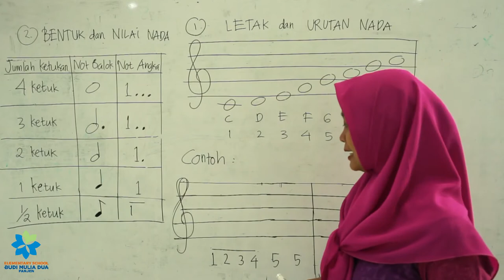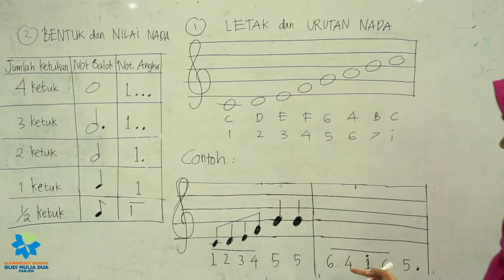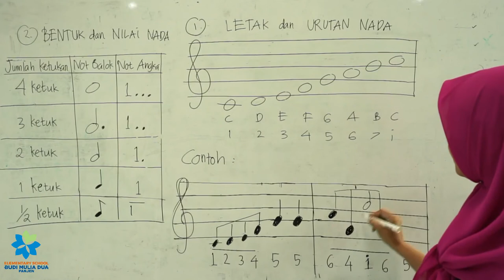TRANFUS NADA 2 KELAS 5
Teori  Musik "Tranfus Nada 2" memindahkan nada dari bentuk notasi Angka ke dalam notasi Balok.